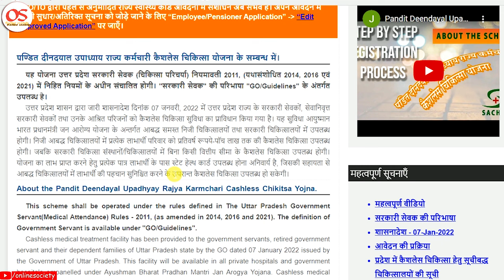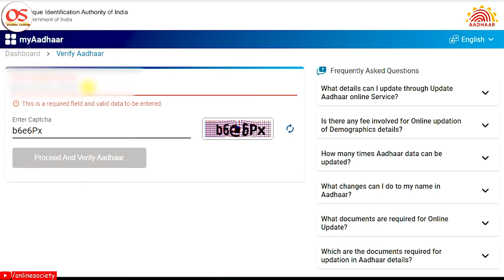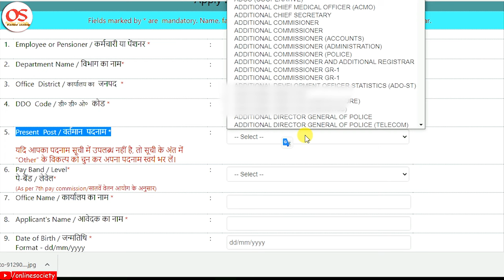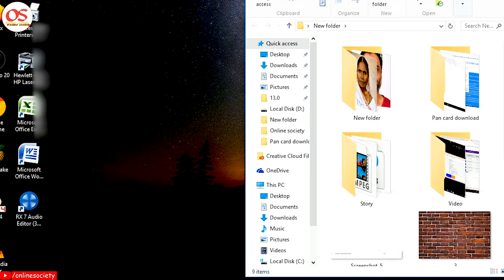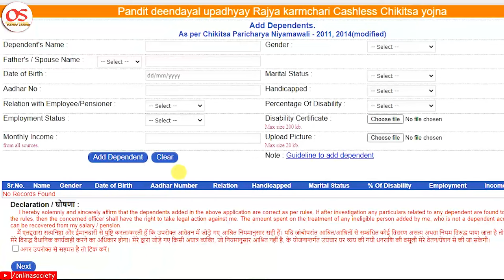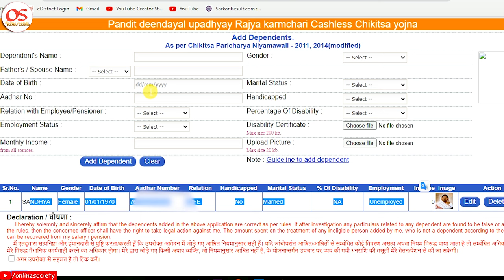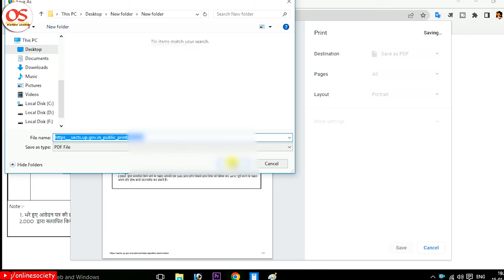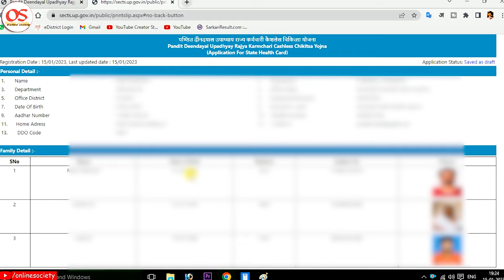Pandit deendayal upadhyay rajya karmchari cashless chikitsa yojna online form 2023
Hello guys,
                 Aaj ki is video me mene Pandit deendayal upadhyay rajya karmchari cashless chikitsa yojna ka form online karne ki full process bataya hai, agar video pasand aaye to video ko like karne ke sath hi channel ko subscribe karna na bhule.

My Gears:
2 male to 1 female 3.5mm cable (Y cable)